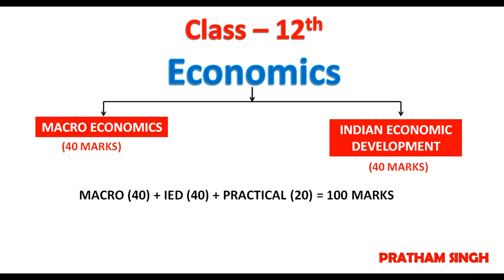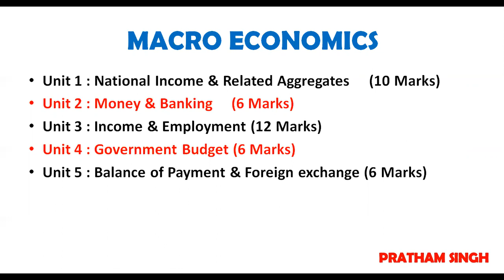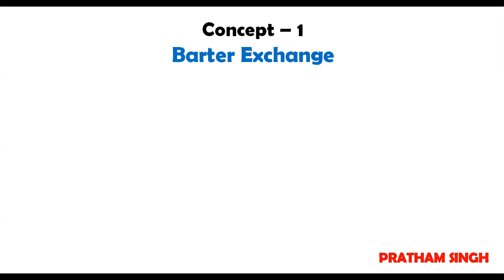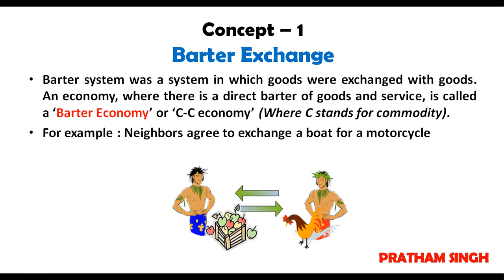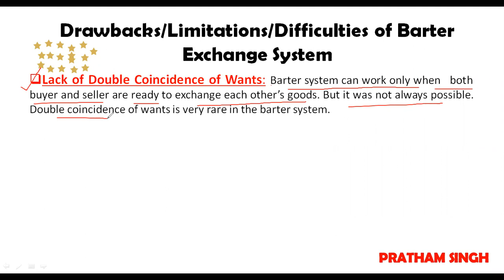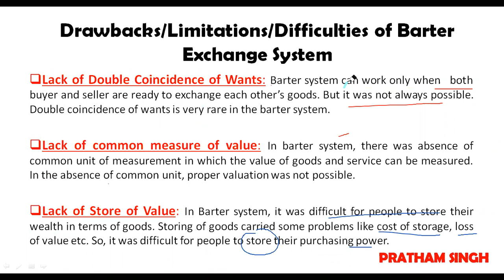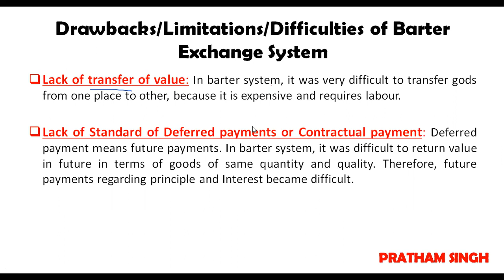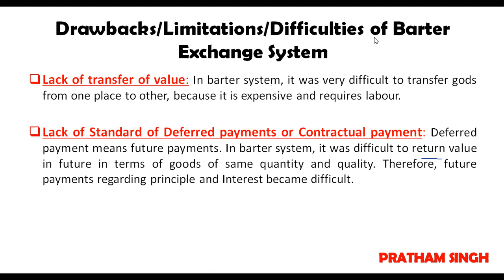#1 MONEY & BANK (PART - 1)|CLASS - 12 | BARTER EXCHANGE & LIMITATION | ECONOMICS BY PRATHAM SINGH